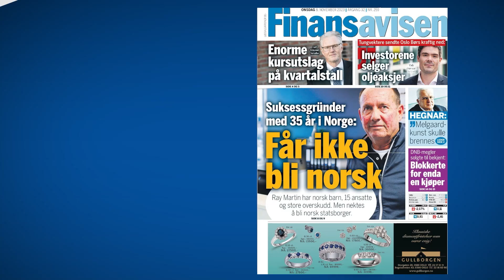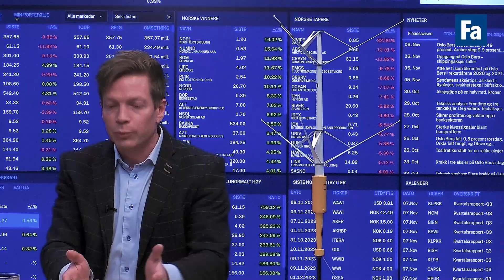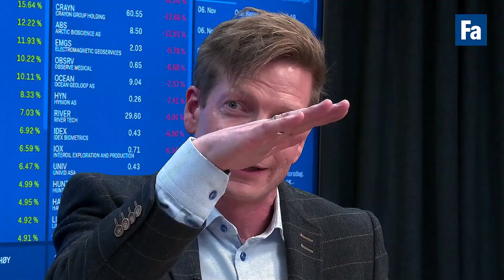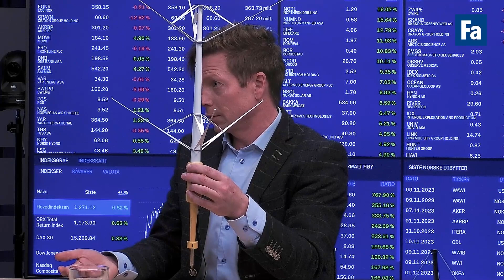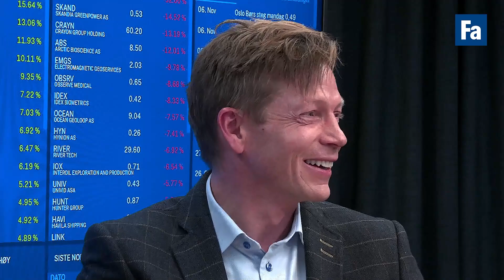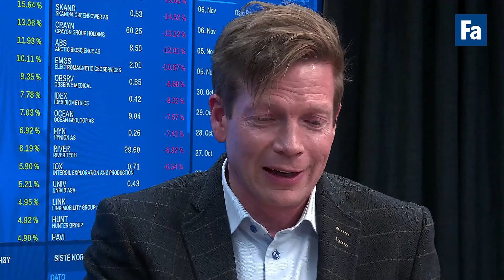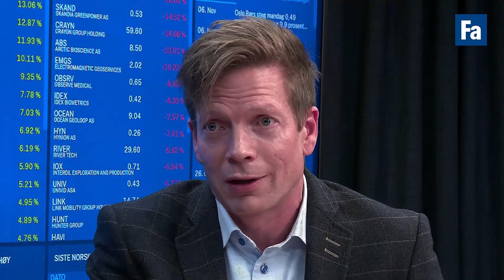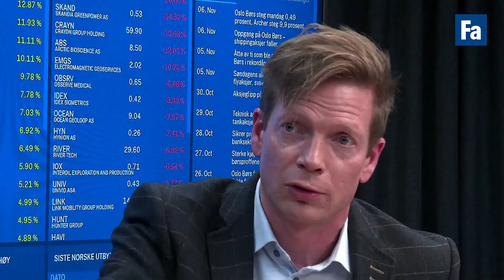Børshopp på svak oljepris og norske havvindgründere vil revolusjonere en bransje i trøbbel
Aker Solutions har sikret seg en stor havvindkontrakt i en bransje som sliter tungt. Mer om det, dagens viktigste nyheter og en stor havvindmølle i studio blir det mer om i dagens sending. Vi får nemlig besøk i studio av tidligere Nel- og Saga Pure-topp Bjørn Simonsen, som nå er sjef i World Wide Wind. Det norske gründerselskapet har designet en radikalt annerledes havvindmølle som de mener kan revolusjonere en voksende industri.